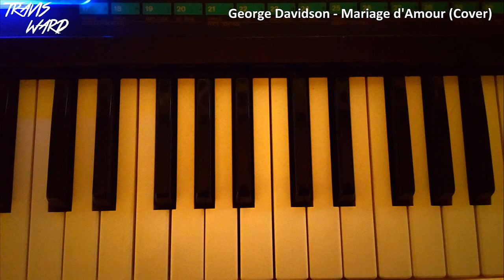George Davidson - Mariage d'Amour (Travis Ward Cover)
Not copyrighted (because it's a cover) however if you want to use this track then do ask me and if I allow you then make sure to credit me and link to my channel (or Bandcamp)

This track is also available on Bandcamp!

Original Artist: George Davidson
Cover Artist: Travis Ward
Producer: Travis Ward
Released: 27th February 2021
Gear Used: Yamaha DX7 Mk1 (1983), FL Studio.